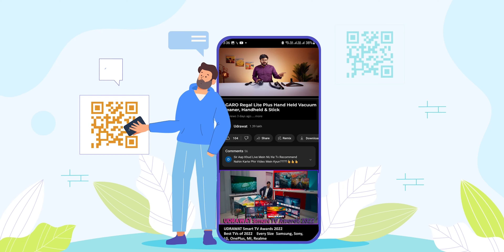Unboxing & Review: AGARO Regal Lite Plus Handheld & Stick Vacuum Cleaner 🧹🔍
🔗 Buying Links:
AGARO Regal Lite Plus

In today's video, we're unboxing and reviewing the AGARO Regal Lite Plus Hand Held Vacuum Cleaner. This versatile vacuum cleaner can be used as both a handheld and a stick vacuum, offering powerful 700W performance and 15 Kpa suction power for effective dry vacuuming.

🎬 Video Highlights:
-  Unboxing : Discover what's inside the box and how to set up your new vacuum cleaner.
-  Design & Build : Get a close look at the lightweight and ergonomic design.
-  Performance : Detailed review of the 700W motor and 15 Kpa suction power.
-  Functionality : See how it handles different surfaces and debris types.
-  Ease of Use : Learn about its user-friendly features and accessories.

🧹 Why Choose the AGARO Regal Lite Plus?
-  Handheld & Stick Design : Flexible use for various cleaning needs.
-  700W Power : Provides strong and efficient cleaning performance.
-  15 Kpa Suction : Ensures thorough cleaning of dust, dirt, and debris.
-  Lightweight & Portable : Easy to maneuver and store.
-  Value for Money : Affordable yet powerful cleaning solution.

Have you tried the AGARO Regal Lite Plus Vacuum Cleaner? Let us know your experience in the comments below. We’d love to hear your feedback and any questions you might have.